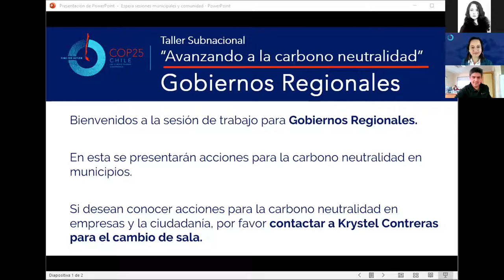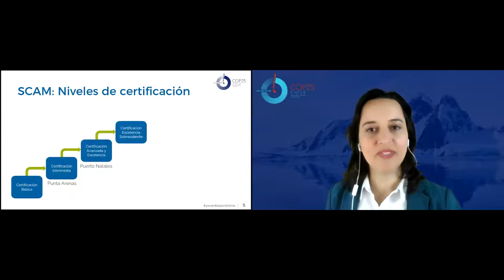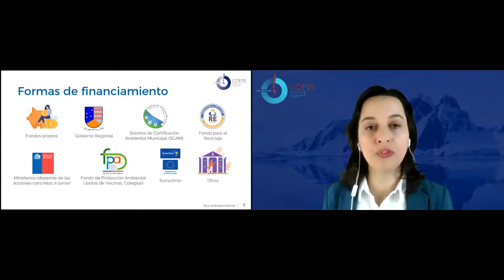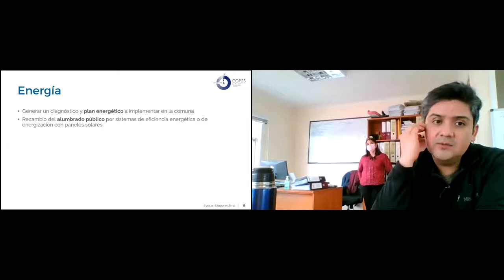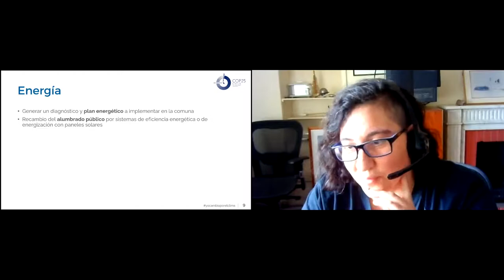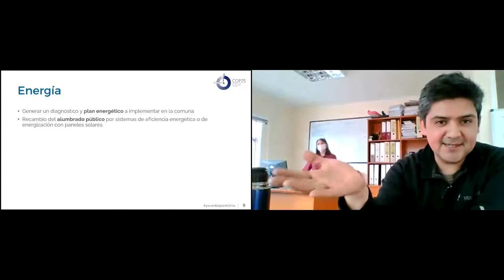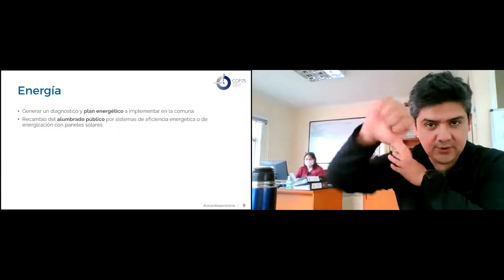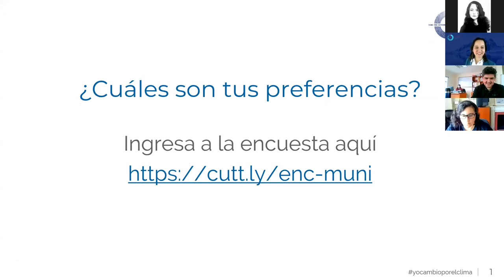Taller Subnacional "Avanzando a la Carbono Neutralidad" - Región de Magallanes Parte 2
Taller Subnacional "Avanzando a la Carbono Neutralidad" - Región de Magallanes

Está sesión fue realizada para la Región de Magallanes en el 9 de septiembre de 2021
PARTE 1: Introducción a la Carbono Neutralidad + Conversación Ciudadanía y Sector Privado

Palabras de la SEREMI del Medio Ambiente de la Región, Carlos Damián Olave Solar.